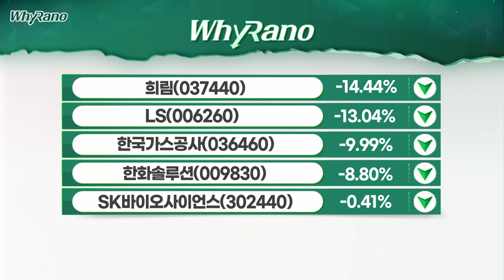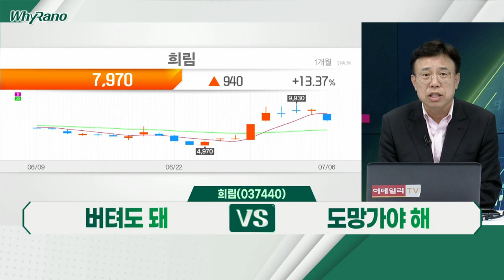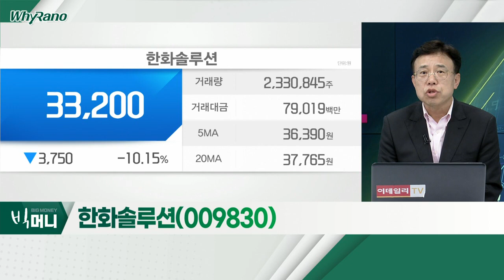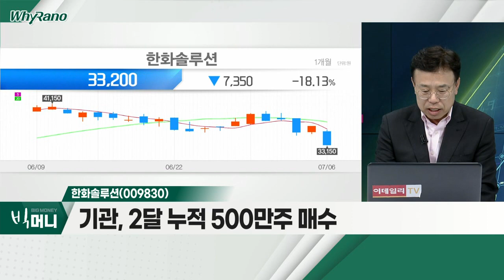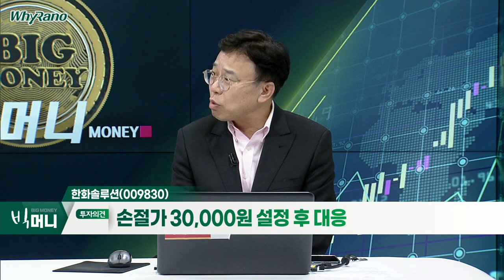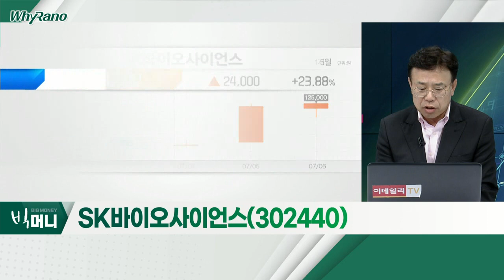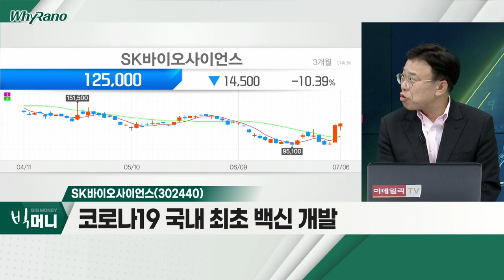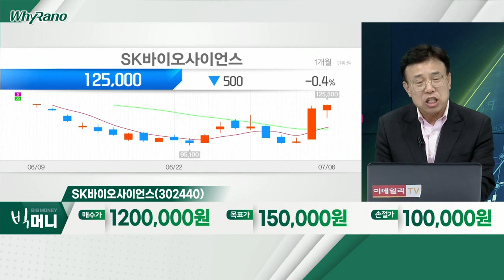희림(037440), 한화솔루션(009830), SK바이오사이언스(302440)_WhyRaNo (20220706)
희림(037440)
- 사우디 '네옴시티' 사업 650조 원 규모
- 새만금 해양관광복합단지 개발 우선협상대상자
- 우크라이나 전쟁 후 재건 사업 참여 기대

- 현 정부 원자력 우선 정책에 조정
- 기관, 2달 누적 500만주 매수
- 하반기부터 실적 개선 기대

- 코로나19 국내 최초 백신 개발
- 전일 외국인ㆍ기관 동반 매수에 반전
- 3분기 이후 실적 급성장 예상